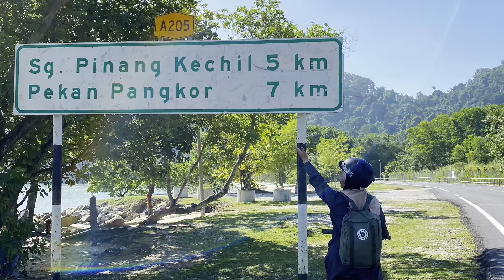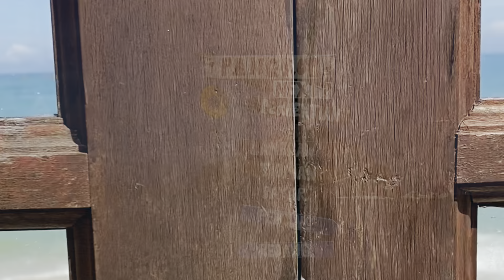BERBASIKAL DI PULAU PANGKOR - JUN 2022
BOLEH KE BAWA BASIKAL KE PULAU PANGKOR ?

Pulau Pangkor merupakan pulau ketiga terbesar terletak di negeri Perak, Malaysia di perairan Selat Melaka. Luasnya cuma 2,200 hektar dan penduduknya berjumlah kira-kira 25,000 orang. Pulau Pangkor merupakan salah satu destinasi pelancongan utama di Malaysia.

Pulau Pangkor merupakan sebuah pulau tropika dan memiliki beberapa tempat tarikan pelancong yang menarik.

Pulau Pangkor boleh dijelajahi dengan berbasikal atau menggunakan kenderaan darat (kereta/motor) dan laut. Sekelilingnya sesuai untuk aktiviti laut seperti berenang, snorkeling, berkayak, dan memancing.

Untuk pergi ke Pulau Pangkor, terdapat sebuah pangkalan atau jeti awam di Lumut. Feri boleh dinaiki di Lumut, selama 45 minit. Jika inginkan perjalanan feri lebih cepat, terdapat satu lagi jeti kompleks di Marina Island Pangkor dengan hanya 10 minit waktu perjalanan dengan harga tambang yang sama.

DESTINASI pelancongan terkenal negara, Pulau Pangkor, Perak mencipta sejarahnya tersendiri apabila menjadi pulau bebas cukai bermula 1 Januari 2020.

Pengisytiharan itu merancakkan lagi industri pelancongan di pulau yang terkenal dengan ikan bilis mata biru dan deretan teksi berwarna merah jambu itu.

INFO LAIN BERKAITAN :

• HARGA TIKET FERI (Dari Marina Island Jetty) = RM7 sehala (pada Jun 2022) & boleh beli secara ONLINE atau terus di kaunter tiket.

• HARGA BAWA BASIKAL atas feri = RM5/basikal sehala & dibayar kepada incharge feri sebelum naik.

• TOTAL KM (Jalanraya seluruh Pulau Pangkor) = +- 21 km

• TOTAL MASA yang diperlukan untuk tour Pulau Pangkor dengan FOLDING BIKE = 4 - 5 jam

• Jika nak berbasikal ke seluruh Pulau Pangkor, disarankan bawa basikal sendiri kerana bahagian utara pulau agak ‘challenging’ untuk basikal sewa yang disediakan di pulau.

• Pulau Pangkor ini boleh sahaja buat day trip yakni mula awal pagi & pulang sebelah petang.

Terima kasih & jumpa lagi 😊